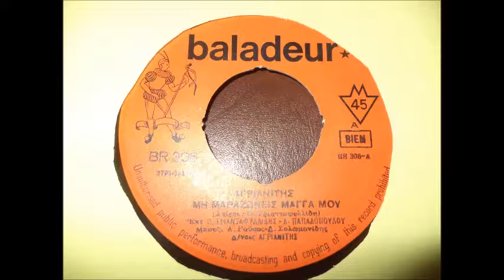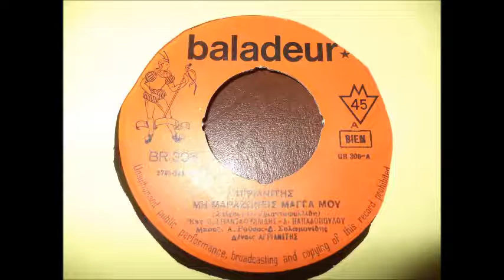ΜΗ ΜΑΡΑΖΩΝΕΙΣ ΜΑΓΚΑ ΜΟΥ ΘΕΟΔΩΡΟΣ ΤΡΙΑΝΤΑΦΥΛΛΙΔΗΣ ΔΕΣΠΩ ΠΑΠΑΔΟΠΟΥΛΟΥ